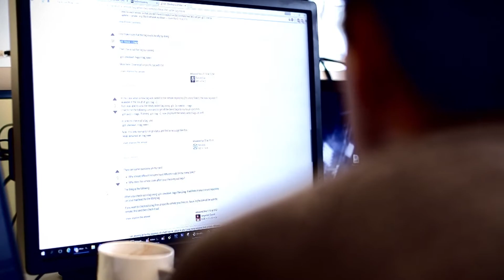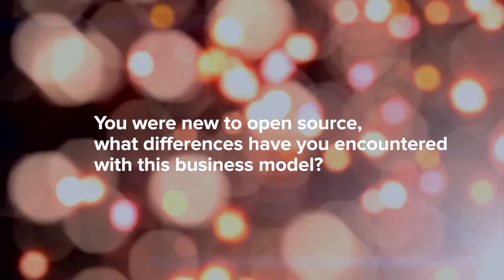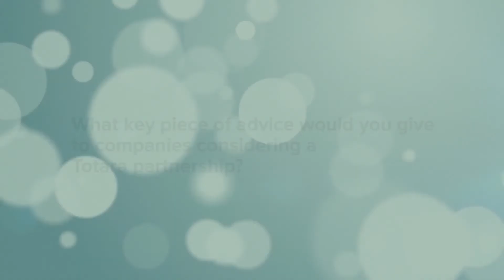Why Xtractor choose to be a Totara partner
Why Xtractor choose to become a Totara partner.